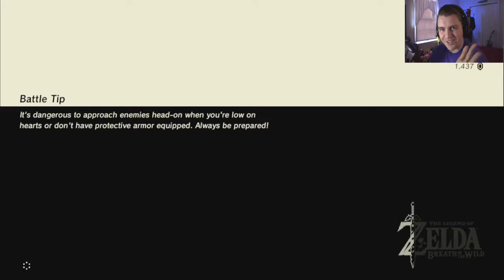Summoner of Balls MASTER KOHGA | Legend Of Zelda: Breath Of The Wild | #7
Vendus sneaks through the Yiga Clan hide out a bit more and gets found by their leader... MASTER KOGHA THE SUMMONER OF BALLS!